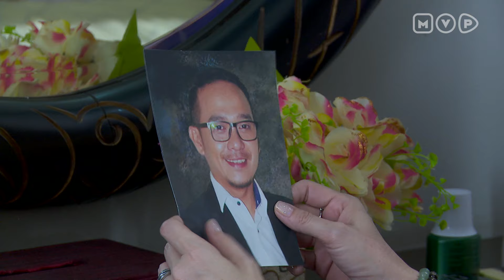Cahaya Cinta 2 ANTV Episode 7 - Part 3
Cahaya Cinta 2 ANTV Episode 7

Bagaimana jika seandainya Yoga dan keluarganya mengetahui jika Aisyah memiliki saudara kembar? Dan bagaimana jika mereka mengetahui jika yang selama ini bersama dengan mereka adalah Aisyah?

Saksikan Cahaya Cinta Season 2 ANTV Episode 7